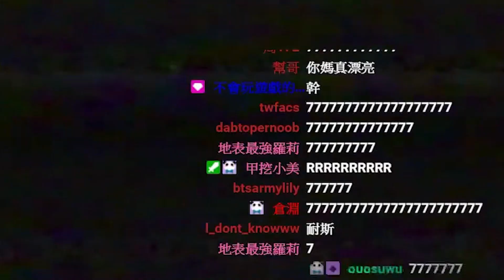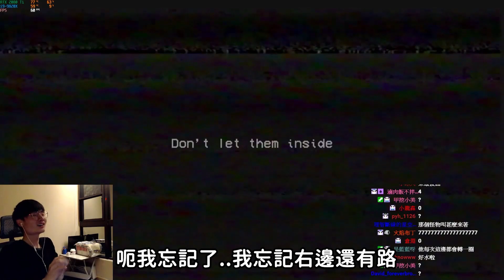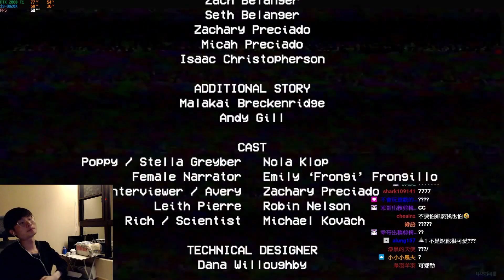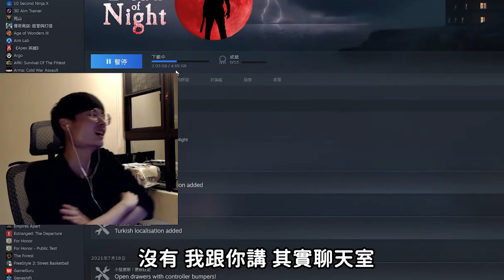【乖兒子】從開心到驚嚇只需1秒❗❗開台首次挑戰恐怖遊戲.不是不會怕？│Poppy Playtime 精華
早知道..乖乖打特戰了😭
〈生活.頻道訊息.想跟大家討論的事都會在IG&FB 追蹤起來!!!〉
🔔喜歡這類型的影片記得『點個讚』👍
⭐非常歡迎各位留言！改進&誇讚都行.我都會親自看過😁↓↓↓↓↓
剪輯、錄製軟體:威力導演.OBS
👆廠商合作都歡迎聯絡上面信箱👆